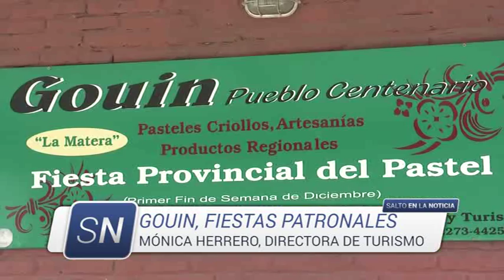Gouin fiestas patronales